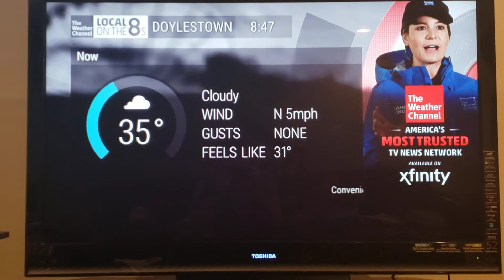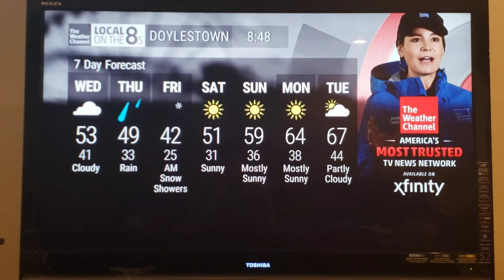Local on the 8s Storm Alert 3/17/21 8:48 AM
Storm Alert music is playing due to a major severe weather outbreak in the southern United States, which includes the potential for dangerous long track tornadoes, very large hail and destructive wind gusts.

Severe thunderstorms are already in progress, but the worst of it occurs later on. This looks to be a two day event across the southern United States.

For those affected, stay safe and weather aware.